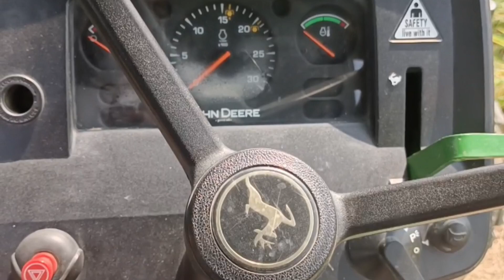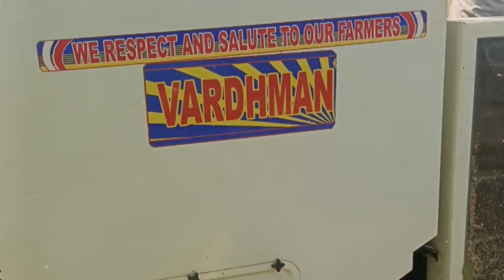size छोटा काम बड़े vardhman combine का पानी वाले खेत में डेमो देखिये वीडियो में